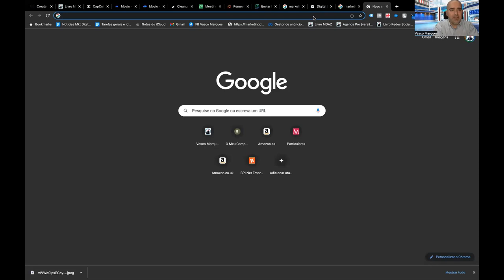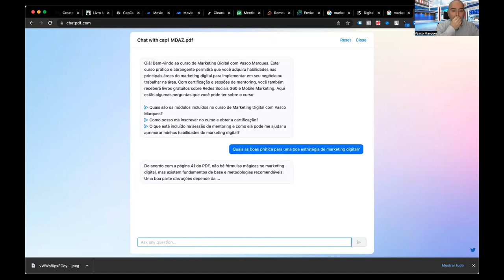Como fazer perguntas a um PDF com AI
Faça parte da comunidade Vasco Marques – Digital Academy e tenha acesso a sessões práticas live sobre marketing digital, além de um conjunto de benefícios exclusivos. Participe nas lives semanais ou aceda às gravações, usufrua da comunidade de alunos para trocar experiências, fique a par de todas as novidades, apoio para dúvidas, acesso a modelos, ferramentas e outros instrumentos. Transforme o seu percurso beneficiando de recursos únicos que estarão ao seu dispor.